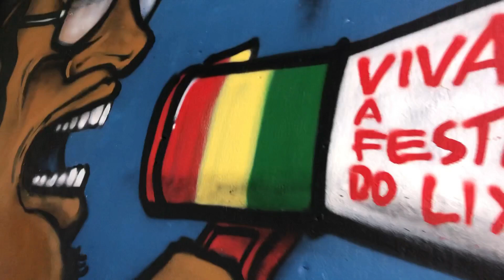Bar do Rasta - Fazenda Grande do Retiro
Intervenção poética na parede interna do conhecido Bar do Rasta, localizado na Fazenda Grande do Retiro, Salvador / Ba. Muitas memórias e lembranças, inclusive da Festa do Lixo, manifesto político e cultural na década de 70.
Através da Sede Museu, surge o resgate sócio-cultural. Lá estão expostos imagens e elementos simbólicos da diversas cultural presente no bairro, além da proposta de ações culturais e educativas.

Parabéns, Fabrício Brito e todos (as) envolvidos nesse lindo projeto. Em frente e firme na caminhada!